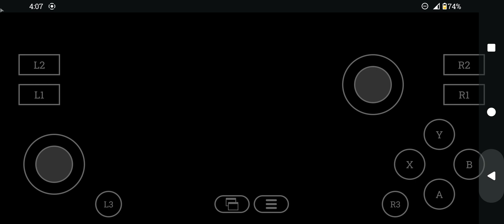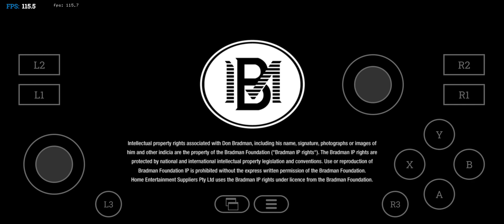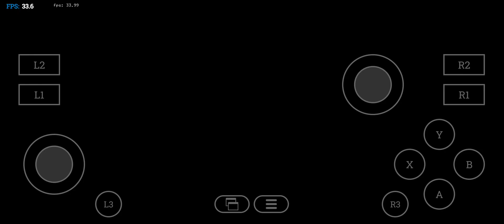Winlator frost 10 v4 Don Bradman Cricket 14 Mediatek device, Graphics fix and smooth gameplay.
Device - moto edge 40 neo
processor - mtk 7030

video chapters
00:00-00:12 Device info
00:12-00:24 Emulator settings
00:24-01:53 Game start
01:53-09:54 Max graphics Gameplay
10:43-12:54 Low graphics Gameplay
13:00 Best graphics settings and gameplay